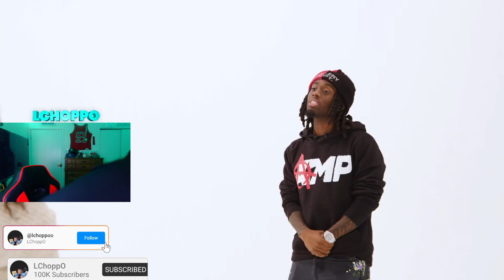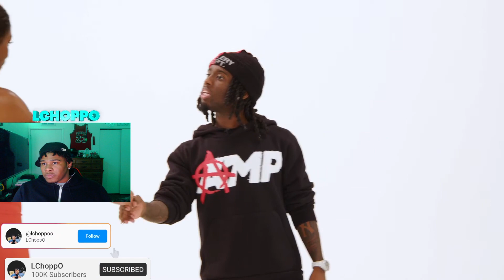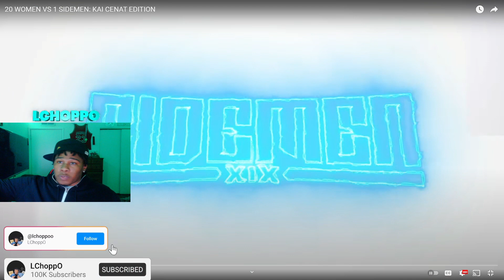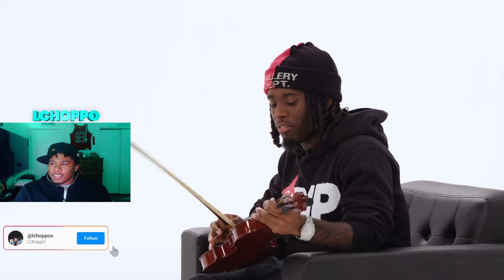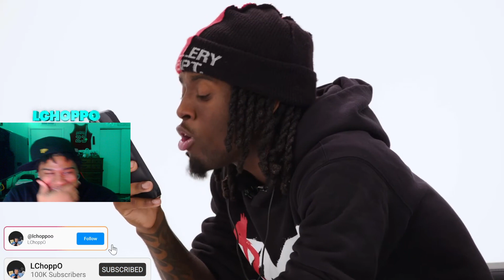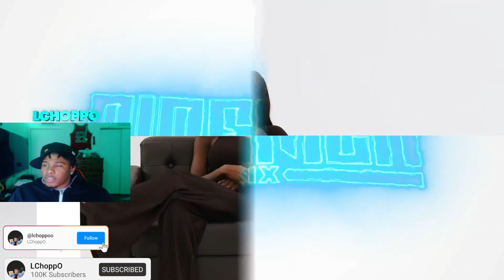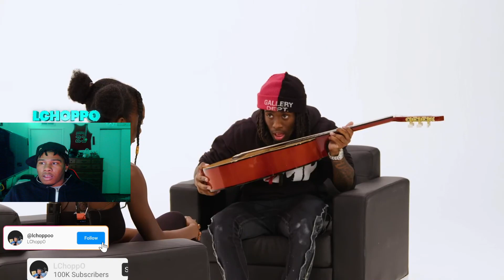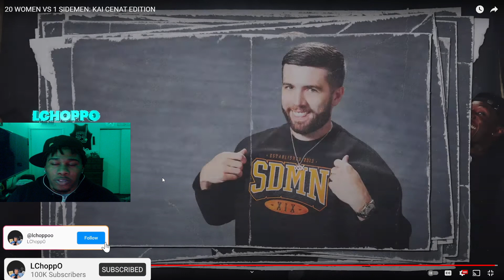20 WOMEN VS 1 SIDEMAN: KAI CENAT EDITION (REACTION)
20 WOMEN VS 1 SIDEMAN: KAI CENAT EDITION (REACTION)

🔥🔥WELCOME CHOPPO GANG🔥🔥

GAMING 🎮 PRANKS 😂 VLOGS 🎥 REACTIONS ▶️ CHALLENGES 💪🏽